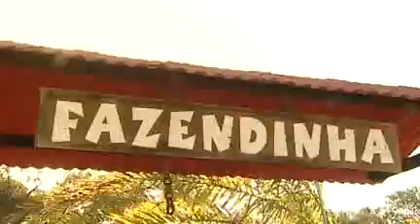As delícias e belezas do circuito de agroturismo de Vila Velha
A tranqüilidade bem ali ao lado. A rota do agroturismo em Vila Velha possui vários atrativos, natureza e culinária que enchem os olhos e a boca!! Vamos passear na fazenda onde uma das especializades é a produção de queijo. E duas invenções da casa foram premiadas recentemente: é o queijo recheado com goiabada e o rocambole de queijo com tomate seco! Já ficou com água na boca?